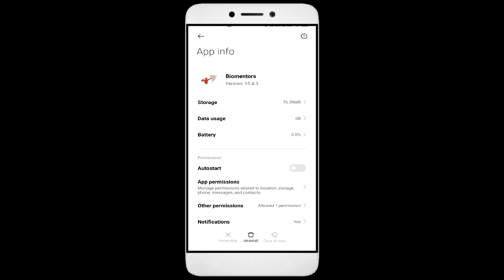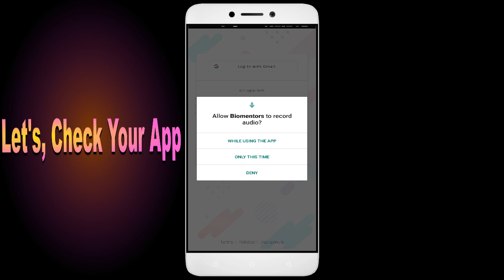How To Fix Unfortunately, Biomentors App has stopped | Keeps Crashing Problem in Android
How To Fix Unfortunately, Biomentors App has stopped | Keeps Crashing Problem in Android | Not Open

In this video, I'm going to show you how to fix Biomentors apps not working. If you're having trouble with your Biomentors app, then this video is for you!

Biomentors is a Education/Biomentors App that's growing in popularity all over the world, and with that comes the need for Biomentors apps for education. Whether you're in a Biomentors or just interested in the Education/Biomentors App, this video will show you how to fix your Biomentors apps so you can learn it.

Fix Biomentors not open problem,
How to fix Biomentors all problems solve,
How to fix Biomentors not working problem in android phone,
How to fix Biomentors app not open problem in android phone,
Fix Biomentors not working in android,
Biomentors all problems solve,
Biomentors not responding,
How to fix Biomentors keeps stopping error in android mobile,
Biomentors app not working problem,
Fix Biomentors not loading,
Fix Biomentors login error,
Biomentors Black Screen Error,
Fix Biomentors not open problem android mobile,
Fix Biomentors not working problem,
Black Screen Sleep,
Biomentors black screen error fix
Biomentors Error Black Screen
How to fix Biomentors random crashing
How to Fix Biomentors App Black Screen Error Problem Solve in Android & Ios
How to Fix Biomentors App Loading Problem in Android
How to Fix Biomentors App Loading Problem in IOS
How to Fix Something Went Wrong and the Service Failed to Start Error in Biomentors App.
How To Fix Unfortunately Biomentors App Has Stopped Error Problem in Android Phone.
How to Fix Solve Biomentors App Not Working | Not Opening | Not Open | Loading Solve Problem in Android & Ios
Biomentors not working,
why Biomentors is not working in my phone,
Biomentors match not starting,
Biomentors not starting,
Biomentors failed to load server list,
How To Fix Biomentors App not working | Not Open | Space Issue | Keeps Crashing Problem.